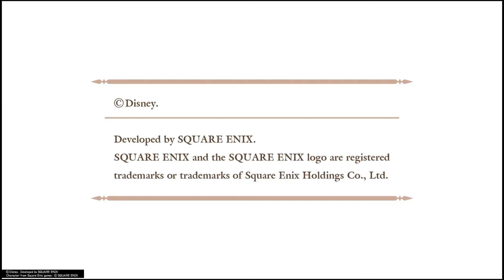KINGDOM HEARTS HD 2.8 FINAL CHAPTER PROLOGUE_20210216233327